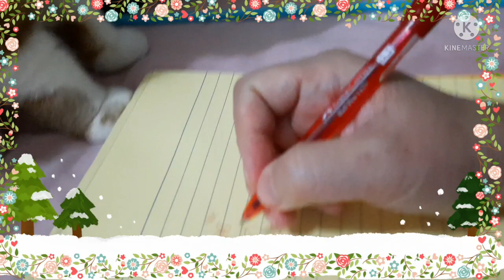PAANO KO LAMBINGIN SI HOLA HABANG TULOG ..//@annyeongnihaovlog7997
Nakakamis yung kulit nya kpag gising kaya ako nman mang iistorbo hehehe...